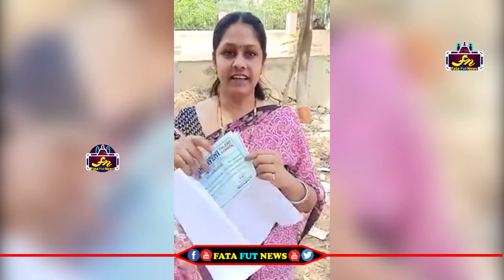ఈ అధికారులకు ఎంత జరిగిన బుద్ధి రాదూ విల్లాని చంపడమే కరెక్ట్ | Telangana Women | Fata Fut News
Watch#